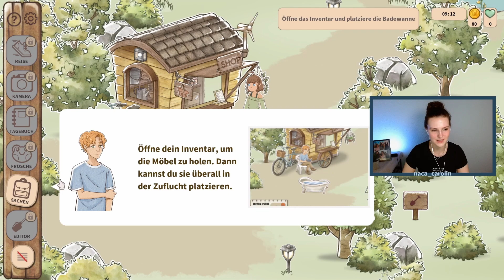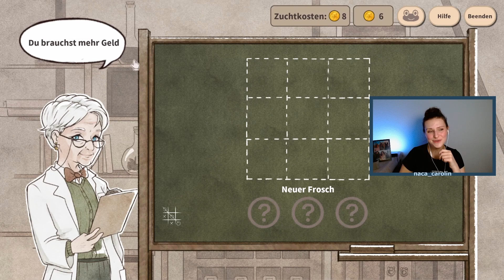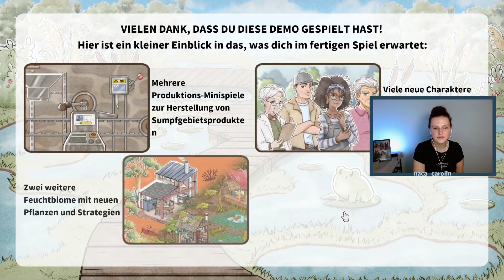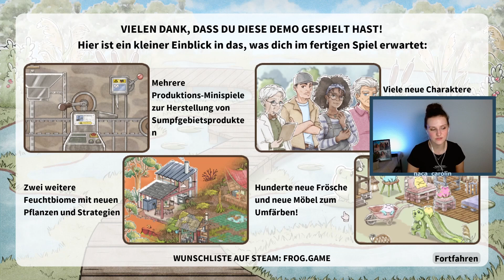COZY FARMING ABER MIT FRÖSCHEN 😍​ KAMAERU A FROG REFUGE IM ÜBERBLICK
Hello friends,
in diesem Video testen wir das neue Simulations- und Farmingspiel Kamaeru.
In der gemütlichen Farmsimulation Kamaeru ziehst du Frösche auf, spielst Minispiele und dekorierst dein Habitat. Pflege eine Zuflucht für Frösche und hauche dem Sumpfgebiet wieder leben ein.

0:00 Intro
0:48 Gameplay
21:12 Outro